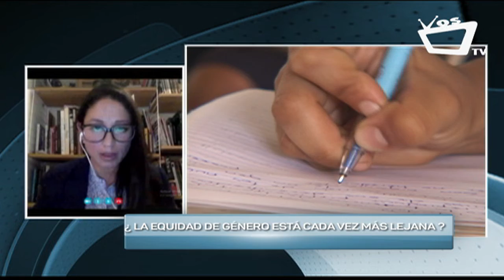¿Qué tanto se ha avanzado en el tema de la Equidad de Género?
Edgardo Pinell conversa con Walleska Pareja Díaz, experta en tema de Equidad de Género.